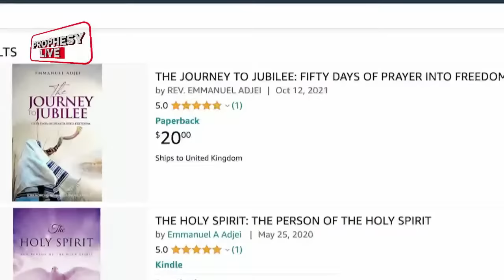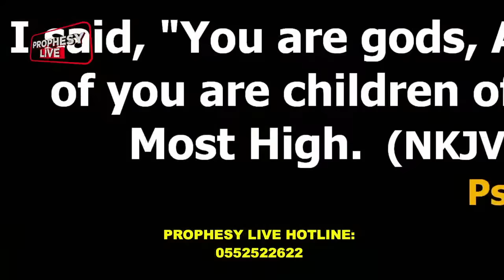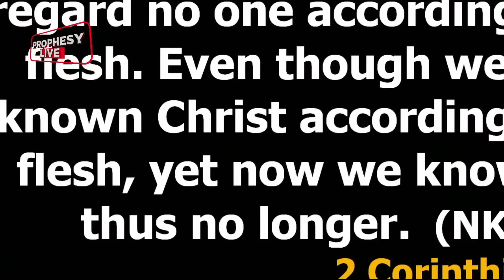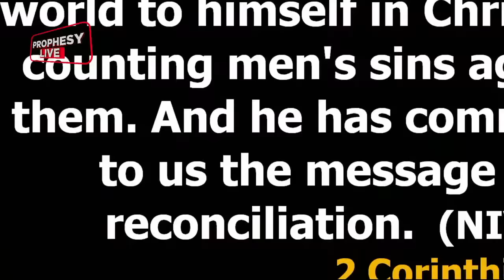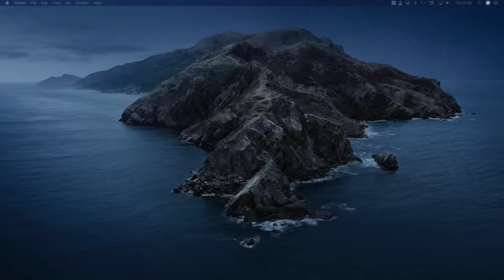HELLO FAMILY, WELCOME TO PROPHESY CHAPTER 105, KINDLY STAY TUNED